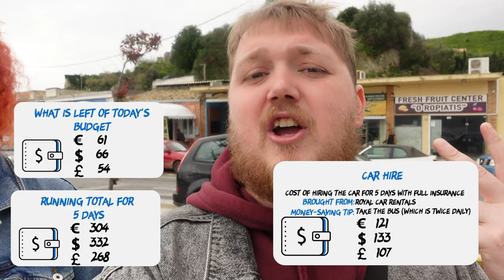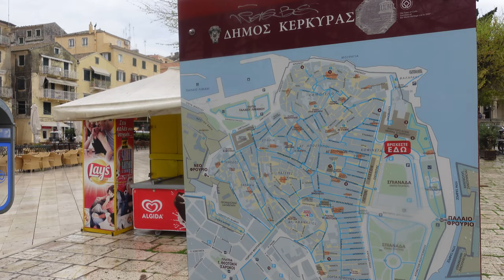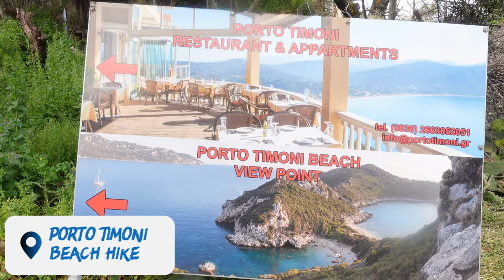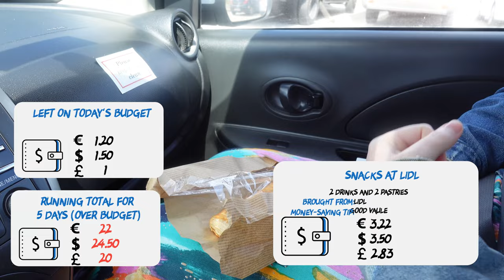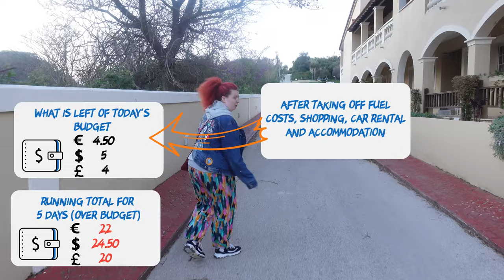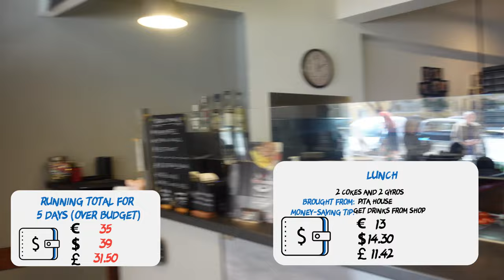Corfu: A Busy 5 Days, Visiting Porto Timoni, Kavos And Much More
In this exciting Corfu vlog, join us as we explore the island's best sights and hidden gems in just 5 days!

From stunning beaches to charming villages, we'll take you on a journey through Corfu's most beautiful and unique locations.

Follow along as we share our experiences and adventures, and discover why Corfu is a must-visit destination for any traveler.

Whether you're planning your own trip to Corfu or just looking for some travel inspiration, this vlog is sure to leave you feeling inspired and ready to explore!

Quick About us:
Holly👩 and I (Sean🧑) decided to travel as many ways as possible. With the task of balancing the love for travel✈️ and the cost of it💰. We will show you how to do this yourself!

We met in Scotland, where Holly lives and I worked in a hostel. Then we travelled around Scotland together whenever we found time.

Then moved on to small trips in Europe, when we had days off work together. Flying on a Friday, back on Sunday kind of thing.

We decided to take it seriously, so we save up enough for 3 months travelling Europe, quit our jobs and haven't looked back.

Currently, the fact we have no income is a problem.

This includes my vlogging and blogging kit!

We don't currently make money from YouTube, I do it for the love and the likes.

You’re not subscribed but you're spending your time reading my description, you need to sort out your priorities. (just click the subscribe button and click the 🔔 bell icon to be notified when I come out with a new video!!!)

0:00 Curfu City
4:39 Porto Timoni Beach Hike
10:27 Kassiopi
12:54 Drive Around the Corfu Island
21:22 Sunset at Canal D'Amour
23:42 Beaches and Food Of Corfu